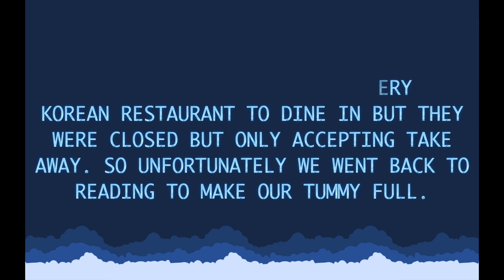Went To Korean Town || 115 Miles Worth Korean Food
Hi everyone, it’s me Aliza again.
Thankyou so much to all of you for giving me so much love and support. I’m totally new in this field (vlogging, shooting and editing) so excuse my mistakes and give me some feedbacks so that I can overcome my mistakes. I hope you enjoy my video. Thankyou all😊❤️